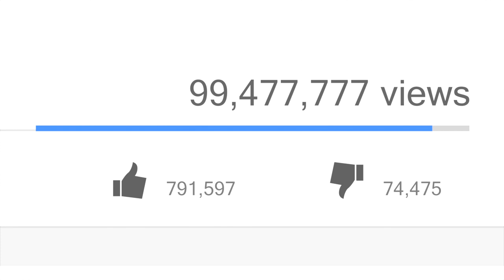This Film Tries To Blame Electric Cars, Renewable Energy, For Everything!